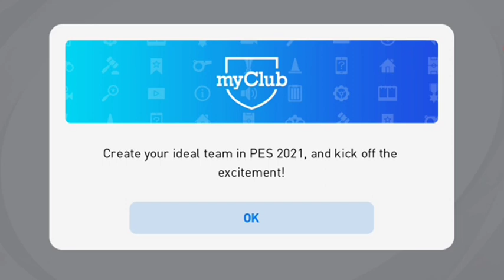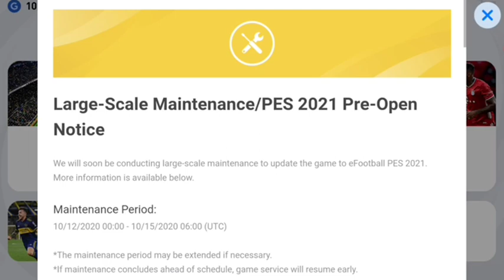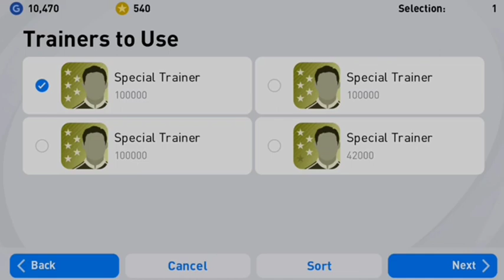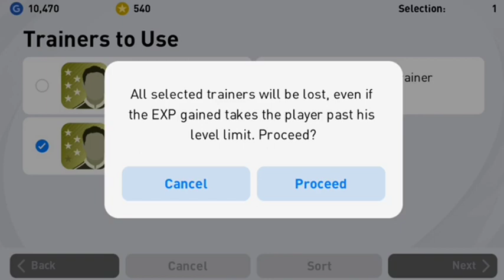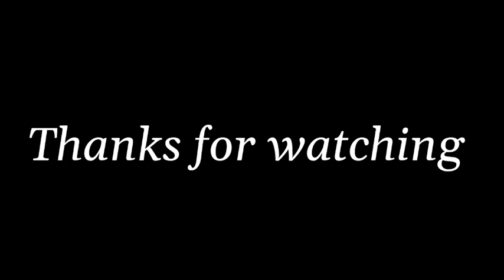PES 2021 MOBILE FIRST IMPRESSION 😍 | FREE PLAYERS | BOX DRAW | MANAGERS | SQUAD BUILDING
First look PES 21 Mobile.

Our Other Videos 👇 Go & Watch